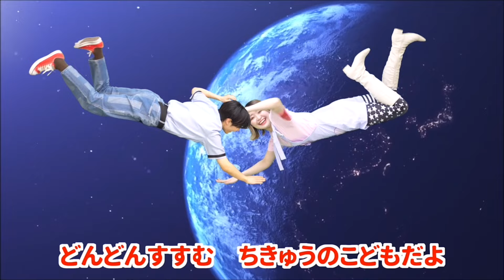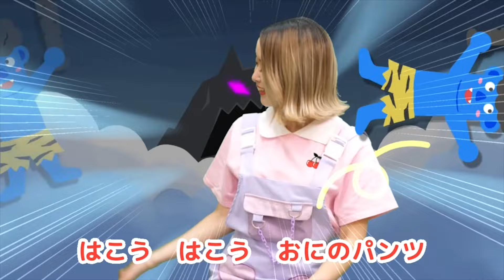ミッキーマウスマーチ│おにいさんと踊ろう・キッズダンスソング【赤ちゃん喜ぶ・泣き止む・笑うダンス・歌】乳児・幼児向け知育・発育・運動covered by うたスタ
今日はミッキーマウスマーチをおどったよ⭐️みんなも真似しておどってみてね！

『ミッキーマウスマーチ』
ぼくらのクラブのリーダーは
ミッキーマウス　ミッキーマウス
ミッキー　ミッキーマウス
つよくてあかるいげんきもの
さあ、うたおうこえたかく
ヘイ　ヘイ　ヘイ

みんなでたのしいジャンボリー

ミッキーマウス・クラブ

ヘイ　ヘイ　ヘイ

ーーー
0:00:00 OP
0:00:02 ミッキーマウスマーチ
0:02:36 やさいのうた
0:04:32 からだ☆ダンダン
0:07:27 ドンじゅらりん
0:09:49 ハグハグ
0:12:05 はらぺこカマキリ
0:14:23 ジャングルポケット
0:16:12 カラダ☆ダンダン
0:19:08 ミッキーマウスマーチ
0:21:41 じゅんびばんたんたん
0:23:53 サンサン体操
0:25:14 ドンじゅらりん
0:27:36 鬼のパンツ
0:29:27 おさんぽマーチ
0:31:48 ドンじゅらりん
0:34:10 じゅんびばんたんたん
0:36:21 ジャングルポケット
0:38:10 はらぺこカマキリ
0:40:28 ジャングルポケット
0:42:17 カラダ☆ダンダン
0:45:12 ミッキーマウスマーチ
0:47:46 じゅんびばんたんたん
0:49:57 サンサン体操
0:51:19 ドンじゅらりん
0:53:41 鬼のパンツ
0:55:31 おさんぽマーチ
0:57:52 ドンじゅらりん

子どもが泣き止む、笑う、喜ぶ瞬間を見ると幸せですよね！ 赤ちゃんや子どもが大好きな歌に合わせて体操やダンスをして、子育てシーンを盛り上げたい、という思いから誕生した「おどりっぴぃのおへや」🎀🌈子どもが保育園で踊りたくなるような人気体操ソングを多数公開しているのでぜひお楽しみください⭐️🌈

うたスタの人気定番楽曲を40曲をベストアルバムとしてリリース中!!
YouTube MusicやSpotify、iTunes Storeなどで、いつでもどこでもうたスタの音楽を楽しめるアルバムです♪ 赤ちゃん＆子どもが喜ぶ定番の曲が全部で40曲、おどりっぴぃのおへやチャンネルのダンス楽曲も多数収録しています☺️歌っておどって楽しんでください✨

【おどりっぴぃのおへやとは？】

「おどりっぴぃのおへや」は保育園や幼稚園で子どもに人気のダンス＆たいそうソングを中心に、NHK教育テレビ Eテレ「おかあさんといっしょ！」、「いないいないばあっ！」などから厳選してお届けしています。赤ちゃんや子どもの健やかな成長をサポートするために、体を動かす楽しさを知ってほしい🌈 その思いからオリジナルの楽曲や振り付けをたくさん作ってみました。ぜひお子さんといっしょに、パパやママ、現場で働く保育士＆幼稚園教諭の方々にも親しんでいただけたら幸いです🎀⭐️

【うたスタ公式YouTubeチャンネル各種】

絶賛子育て中の父親（娘1人）と母親（息子２人）の２人がタッグを組み運営する歌とアニメのチャンネル

うたスタ クラップクラップ - UTASTAR CLAP CLAP -

おかあさんといっしょ、いないいないばぁなどの人気楽曲を赤ちゃん喜ぶダンスを多数展開

赤ちゃん泣き止む歌やリズム、モノの動きを科学的に検証！健やかな発育に貢献するコンテンツを配信

【おどりっぴぃのおへやおすすめ再生リスト】

【うたスタ公式SNS】

赤ちゃん泣き止む 赤ちゃん笑う 赤ちゃん喜ぶ  赤ちゃん踊る人気ソングまとめ  0歳/1歳/2歳/3歳/4歳/5歳 乳児・幼児向け知育・発育・運動 おかあさんといっしょ人気曲メドレー おすすめ いないいないばぁ ダンス 歌で子どもの知育発達をお助け 保育園 幼稚園でも使用されているキッズダンス